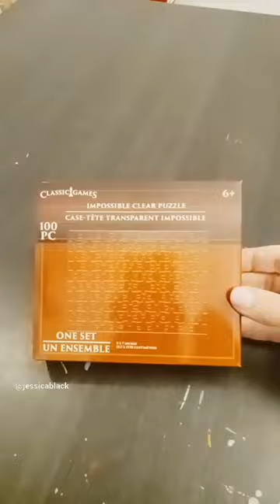Impossible Clear Puzzle